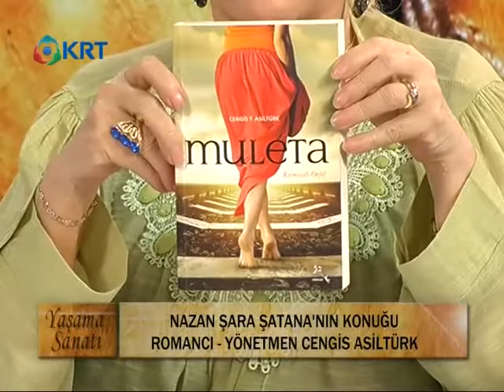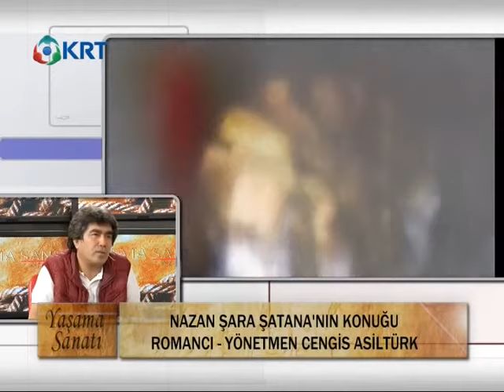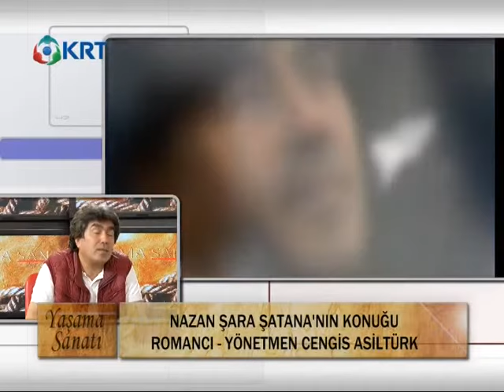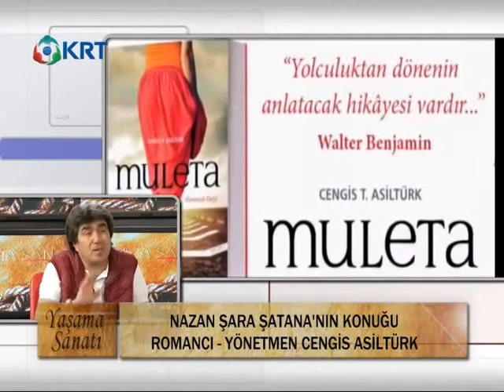Yaşama Sanatı | Nazan Şara Şatana | Cengis Asiltürk